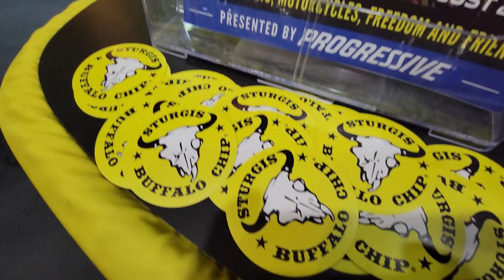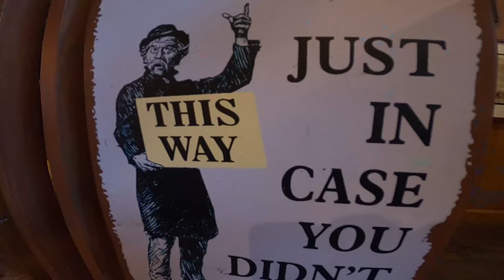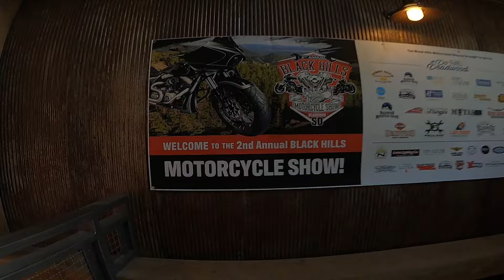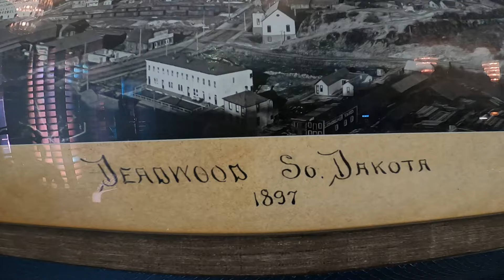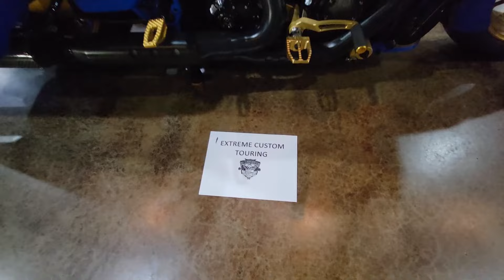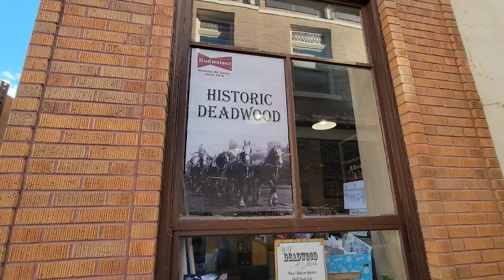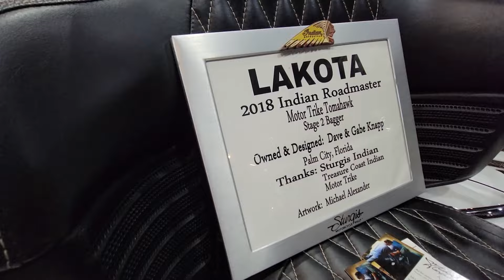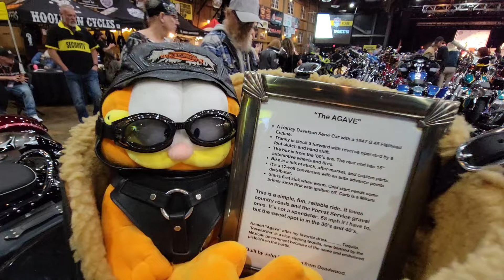BLACK HILLS Motorcycle Show HISTORIC DEADWOOD South Dakota!!